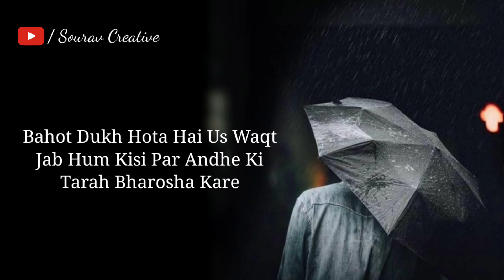Sad Feelings WhatsApp Status 😰 Dukh Bhari Shayari